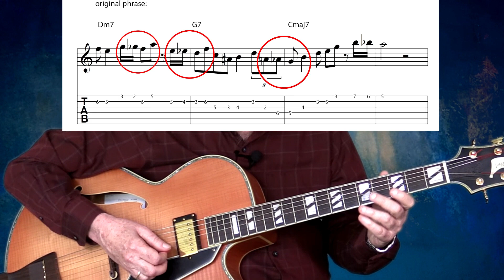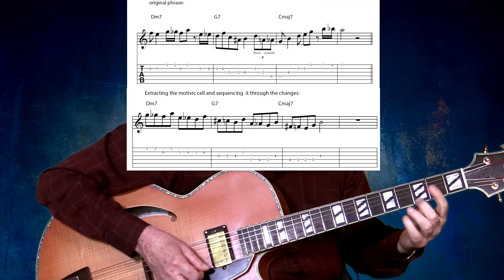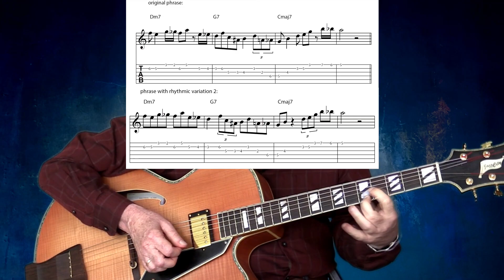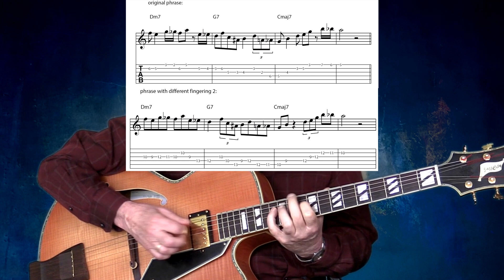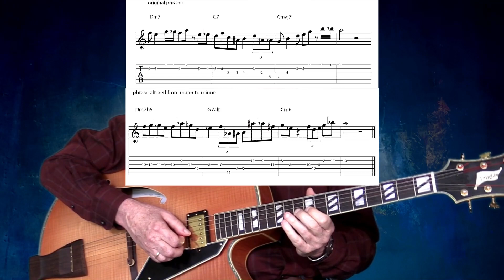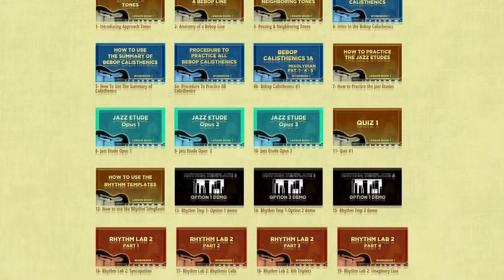5 Practice Habits of Great Jazz Musicians- PART2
*Take your playing to the next level with the Bebop Guitar Improv Series